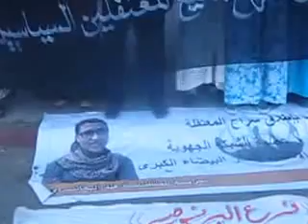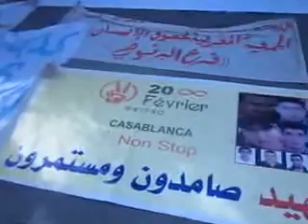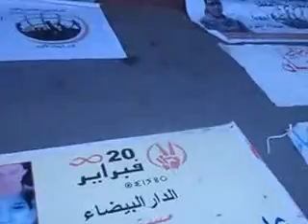AMADH grand Casa le 9 mai 2014 033